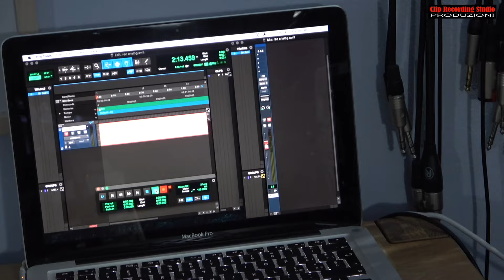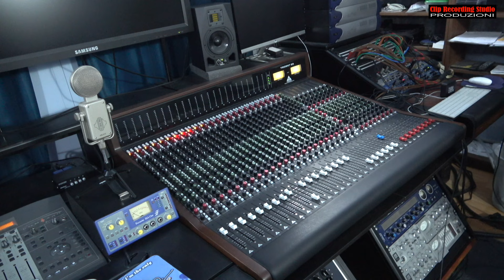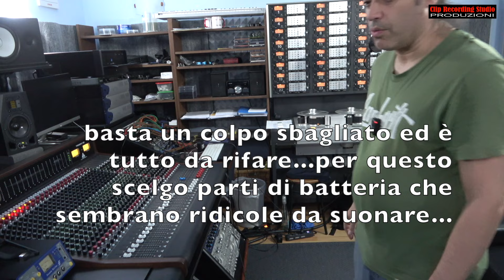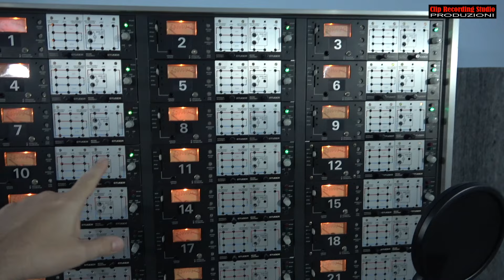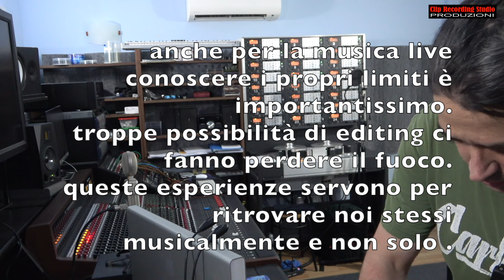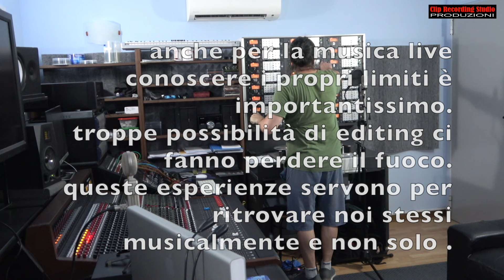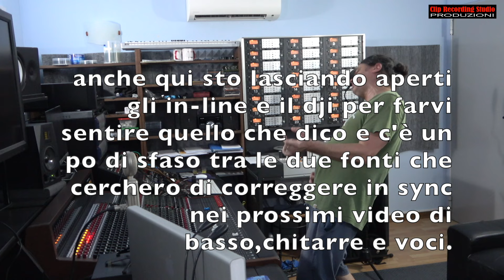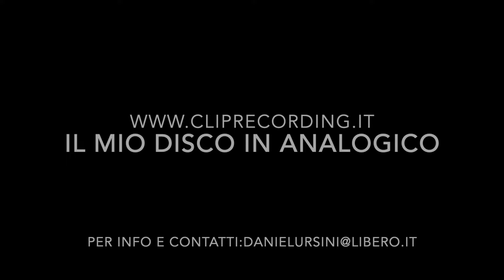Le batterie sul nastro E Vril (documentario intero)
Vi porto con me sulle take di un nuovo brano in analogico.
Nei prossimi video vedrete i bassi,le chitarre e le voci di questo brano.
Per info, lavori contattatemi alla mail:
00:00 intro
02:50 take batteria
14:20 ascolto take
19:20 setup recording digitale post produzione
21:52 nuove take batteria
51:20 ultima take buona
56:11 riascolto ultima take
1:02:00 conclusioni
1:04:48 bonus track voce e chitarra